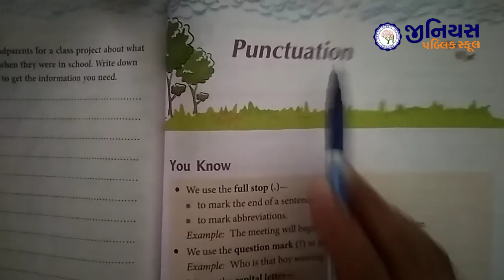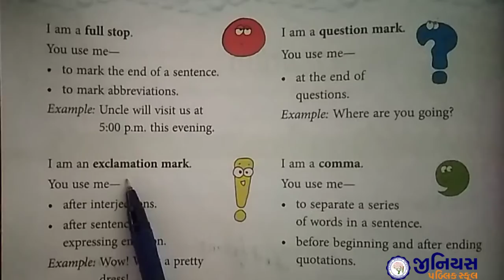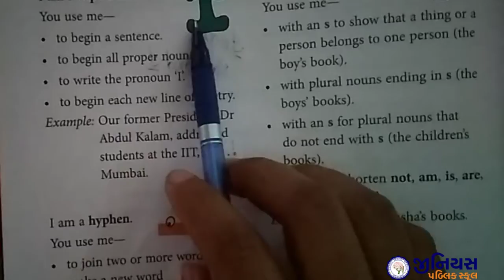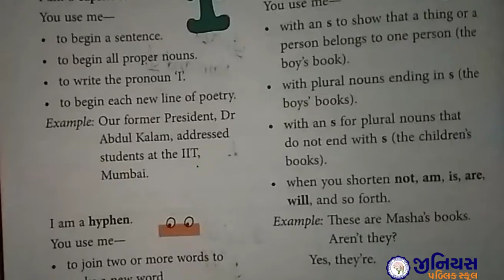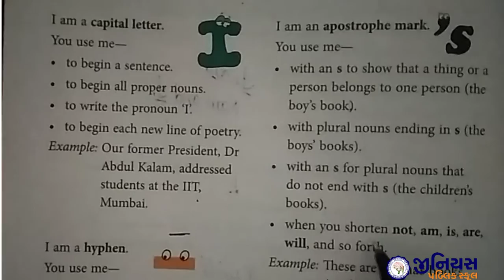STD - 5 | ENGLISH GRAMMAR | PUNCTUATION | PART - 1